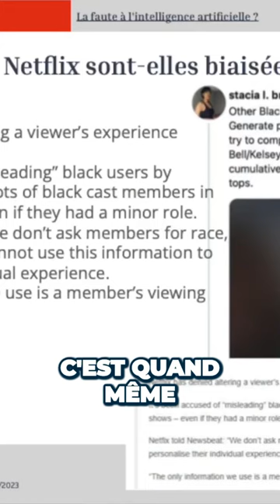Le scandale de Netflix : L'éthique des algorithmes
Dans cet extrait, Benoit Rottembourg nous parle d'un scandale netflix lié à l'algorithme de recommandation. Benoit Rottembourg fait de l'audit et de la Régulation des Algorithmes à @inriaOfficiel  (vidéo complète sur notre chaîne Youtube)